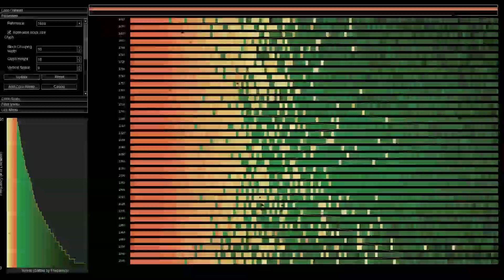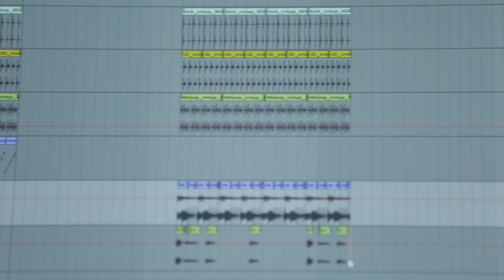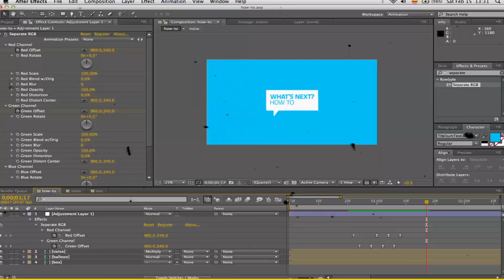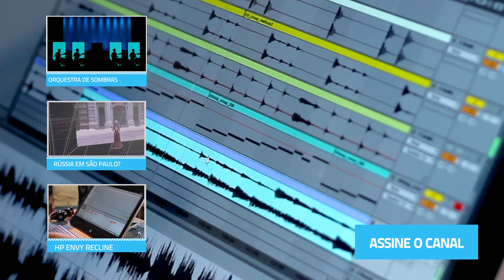Missionário José + Tuchê: como fazer um beat de hip hop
Missionário José, músico e produtor musical, e o MC Tuchê mostram em WHAT'S NEXT como fazer um beat de hip hop. Missionário apresenta a Tuchê o Ableton Live, um software de produção e criação musical muito utilizado por DJs e outros artistas de performance ao vivo, para levar para o palco o que antes só tinha em estúdio.

Missionário José é Mestre em Musicologia pela USP - Universidade de São Paulo, músico e produtor musical em atividade desde os anos 1990. Atualmente pesquisa Luteria Experimental e toca baixo elétrico com a Lulina e o Mombojó, e ministra cursos e oficinas na área de Tecnologia Musical.

Rodrigo Santos, o Tuchê, deu inicio à sua carreira de MC por volta de 2005 nas oficinas de MCs da mundialmente conhecida "Casa Do Hip Hop De Diadema". Deixando o Freestyle um pouco de lado, Tuchê coloca em suas letras o que se chama de "Rap De Raiz", que é ter originalidade, sentimento puro sempre ao lado de linhas de protestos.

Quando algo incrível acaba, nós já estamos pensando no que virá depois.

Acompanhe o desenvolvimento de projetos inovadores e exclusivos de música, moda, design e artes plásticas aqui no WHAT'S NEXT.

Créditos:
Direção ybcontent-e
Maurício Tagliari

Direção Criativa e Curadoria Canal What's Next
Marcelo Souza & Maurício Tagliari

Produção Executiva
Benoni Hubmaier

Atendimento: Juliana Pontes

Direção
Marcelo Souza

Mayra Oliveira

Produção
Letícia Lima

Fotografia
Andre Soler

2º Operador de Câmera
Gabriel Rufatto

Som Direto
Fernando Rischbieter

Benoni Hubmaier

Aline Nóbrega

Gabriel Rufatto